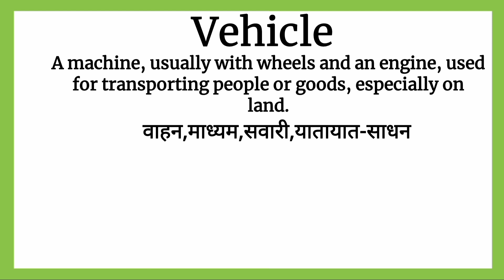Vehicle meaning in Hindi || Vehicle का मतलब क्या होता हैं हिन्दी मैं समझें || Word meaning in Hindi